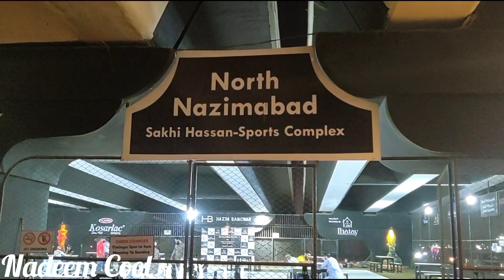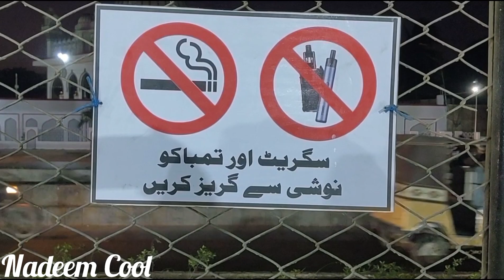Karachi Biggest Update Asst Commissioner Re-Development Sakhi Hassan Bridge.